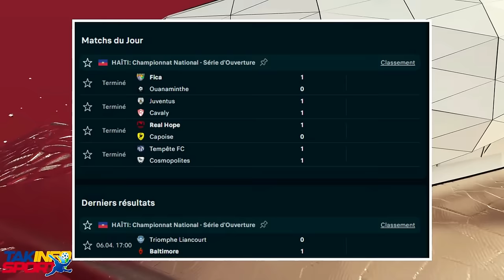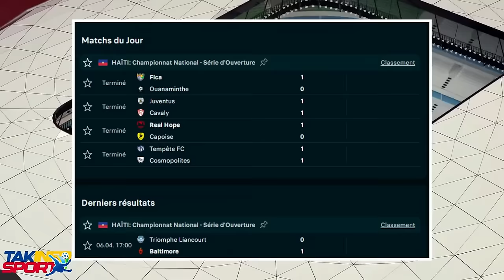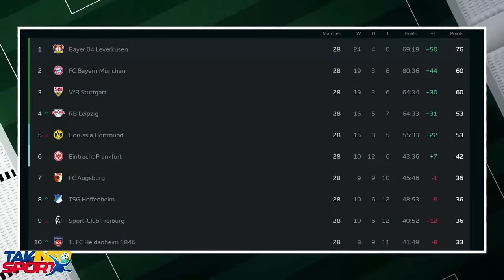GUY PHILIPE SE RWA VRE...PLIZYÈ BANDI MOURI SOU LANMÈ LAPOLIS TOUYE YO SOU PLAS